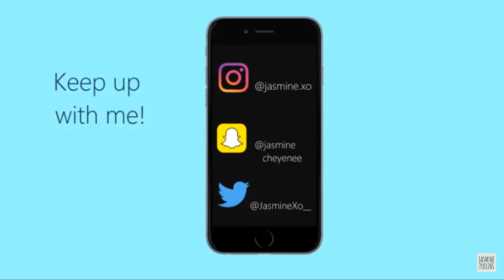SHOP MISS A & ULTA Haul + Unboxing!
* * Hey yall! Excited to be back with another video, my first unboxing with a couple of my favorite makeup websites/stores. I have put my college series hold, as of now. Please bare with me, but let me know what other videos you guys would like to see!
* * In my latest makeup tutorial I used most of the products from this video. I planned to upload this one first but I was faced with technical difficulties.
* * Shop Miss A : All products I purchased were $1, except the brush SETS ; the brushes that were wrapped in black.
Leave a comment or question down below.
-Track Title: Joakim Karud - Longing ( Background Music )
* * Check out his Youtube channel @Joakim Karud
SC: @jasminecheyenee
xoxoxo